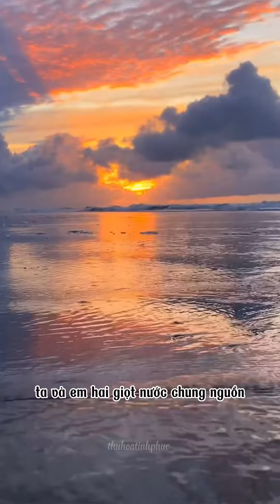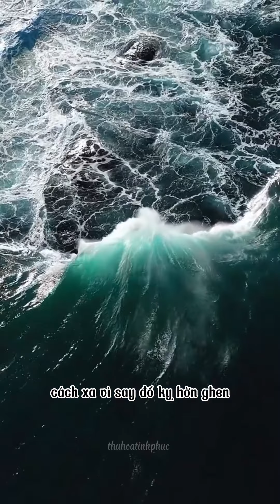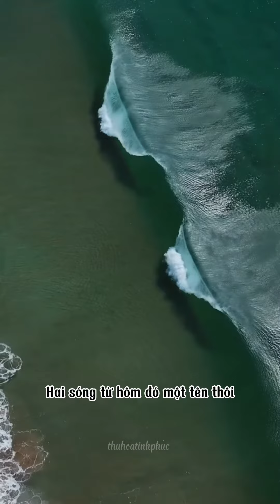HAI NGỌN SÓNG _ Thơ Như Nhiên _ Giọng Đọc -Tịnh Phúc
HAI NGỌN SÓNG
Thơ Như Nhiên -TT Tuệ
Giọng đọc -Tịnh Phúc

Con Sóng nhỏ nghìn năm ôm buồn tủi..
Sao đời mình bé bỏng chẳng bằng ai!
Nên thầm lặng sóng đi, về thui thủi
'' Kiếp đời ta.. có lẽ.. đã an bài? ''

Một sớm nao sóng mơn man tìm đến
Miền khơi xa trò chuyện với trùng dương
Sao lạ thế, thân anh không bờ bến
Phận tôi hoài trong nhỏ nhắn, thê lương?

Con sóng lớn xoa đầu cười sóng nhỏ
Này, phải chăng vì nghĩ thế em buồn?
Em nhìn lại thân chúng mình sẽ rõ
Ta và em, hai giọt nước chung nguồn.

Trong bản thể mình nào đâu to, nhỏ
Không thấp, cao, không giàu, khó, chia phân
Em thấy khác vì nhìn.. trên cái vỏ
Rồi buồn, vui, rồi biên giới, cách ngăn!

Em nhìn kỹ, trong em là ta đó
Và trong ta, có cả cuộc đời em.
Mình vốn dĩ trong nhau từ muôn thuở
Cách xa vì xây đố kỵ, hờn ghen..

Con sóng nhỏ cúi đầu cười bẽn lẽn..
Bao nỗi niềm sương khói tận trùng khơi .
Rồi bất chợt vỡ tan hòa trong biển
Hai Sóng từ hôm đó một tên thôi..